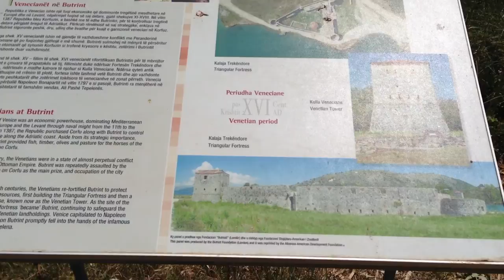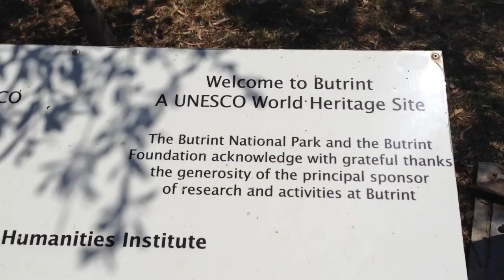Trip to Albania from the Greek. Butrint - old city- Travel Blog!!!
Buthrotum (Albanian: Butrint; Latin: Buthrōtum; from Ancient Greek: Βουθρωτόν, Bouthrōtón) was an ancient Greek and later Roman city in Epirus.[1][2][3] In modern times it is an archeological site in Sarandë District, Albania, some 14 kilometres south of Sarandë and close to the Greek border. It was known in antiquity as Βουθρωτόν (Bouthrōton) or (Βουθρώτιος) Bouthrōtios[4] in Ancient Greek and Buthrotum in Latin. It is located on a hill overlooking the Vivari Channel and part of the Butrint National Park. Inhabited since prehistoric times, Buthrotum was a city of the Greek tribe of the Chaonians, later a Roman colony and a bishopric. It entered into decline in Late Antiquity, before being abandoned during the Middle Ages after a major earthquake flooded most of the city.